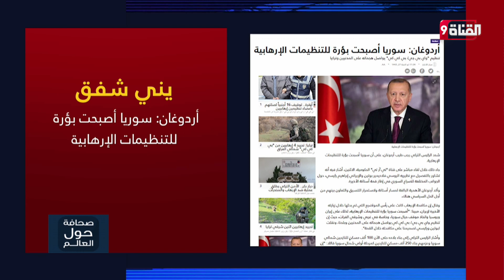أردوغان: سوريا أصبحت بؤرة للتنظيمات الإرهابية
Nilesat (النايل سات): 11603 أفقي